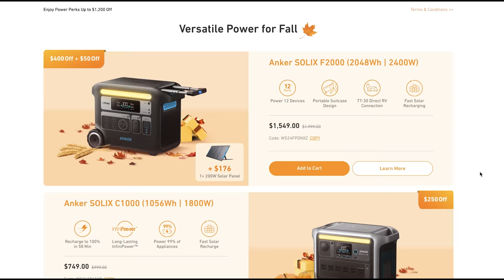We Spent $325 on and Amazon Returns Pallet - Unboxing $1500 in MYSTERY items!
Get a $600 discount on the Anker SOLIX F2000. Lowest price ever!  Valid Date: from Oct 10 ~ Oct 11

You won't believe what we found in our Amazon returns pallet of mystery items! We picked this particular pallet because it was very large and not sorted through.This Amazon pallet cost us $325, but the retail value of the items was over $1500 MSRP!

Be sure to check out Grand Rapids Pallet Liquidations Facebook Group

Sarah has been following the Facebook group of a pallet liquidator in our area who buys truckloads of Walmart, Target, and Amazon returns and then sells them by the pallet to resellers. Since we love flipping furniture we thought it would be a unique opportunity for us.

Reselling Amazon returns can be a great side hustle if you know how to list, sell, and ship items on eBay and Facebook. We have learned a lot through experience and hope you find these videos helpful and informative! Return pallet flipping is something we’ve done before, but we wanted to try again to give it a fair chance. Not only is the pallet unboxing fun, but there is a great potential to make a lot of extra money! We hope to profit over $400 on this Amazon pallet!

Ring Doorbell(for safety)

Our Video Gear:
Our Camera
Our Main Lens
Our Main Light
Our Vlog Tripod